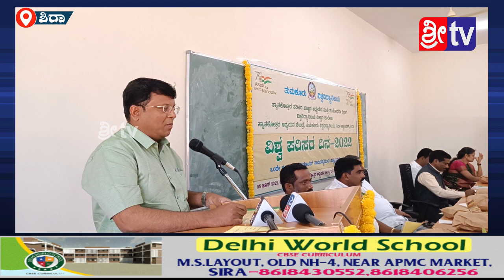Sri Tv Sira 05-06-2022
ದಿನಾಂಕ 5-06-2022ರಂದು ವಿಶ್ವ ಪರಿಸರ ದಿನಾಚರಣೆ ಅಂಗವಾಗಿ ತುಮಕೂರು ವಿಶ್ವವಿದ್ಯಾನಿಲಯ ಸ್ನಾತಕೋತ್ತರ ಪರಿಸರ ವಿಜ್ಞಾನ ಅಧ್ಯಯನ ಮತ್ತು ಸಂಶೋಧನಾ ವಿಭಾಗ ಮತ್ತು ಶಿರಾ ಅರಣ್ಯ ಇಲಾಖೆಯ ಸಹಯೋಗದೊಂದಿಗೆ ಕಾರ್ಯಕ್ರಮ ನಡೆಸಲಾಯಿತು ಕಾರ್ಯಕ್ರಮದ ಅಧ್ಯಕ್ಷತೆಯನ್ನು ತುಮಕೂರು ವಿಶ್ವವಿದ್ಯಾನಿಲಯದ ಉಪ ಕುಲಪತಿಗಳಾದ ಪ್ರೊ ಕೇಶವ ರವರು ಶಿರಾ  ಶಾಸಕರಾದ ಡಾಕ್ಟರ್ ಸಿಎಂ  ರಾಜೇಶ್ ಗೌಡ ರವರು ರೇಷ್ಮೆ ಅಭಿವೃದ್ಧಿ ಮಂಡಳಿಯ ಅಧ್ಯಕ್ಷರು ಎಸ್ ಆರ್ ಗೌಡ ರವರು ನಾರು ನಿಗಮದ ಅಧ್ಯಕ್ಷರು ಬಿ ಕೆ ಮಂಜುನಾಥ್ ನಗರಸಭೆ ಅಧ್ಯಕ್ಷರು ಬಿ ಅಂಜನಪ್ಪ ಶಿರಾ ತಹಶೀಲ್ದಾರ್ ಮಮತಾ ವಿಶ್ವವಿದ್ಯಾನಿಲಯದ ಸಮಿತಿಯ ಸದಸ್ಯರು ಹಾಗೂ ಶಿಕ್ಷಕ ವರ್ಗದವರು ಈ ಕಾರ್ಯಕ್ರಮದಲ್ಲಿ ಭಾಗವಹಿಸಿದ್ದರು